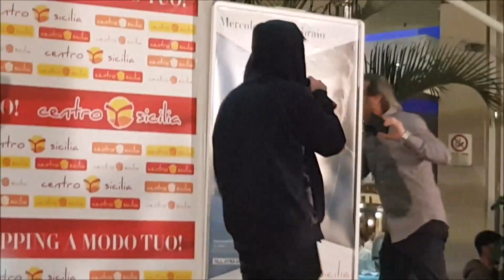Magia a Ultimo - Peter Pan instore / GioMagic (I tuoi particolari)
Canzoni consigliate - I tuoi particolari (Sanremo 2019), Cascare nei tuoi occhi, poesia senza veli, l'eternità ft. Fabrizio Moro.
Sono davvero contento di aver stupito con la magia Ultimo, vincitore di Sanremo giovani 2018, all'instore dell'album "Peter Pan"